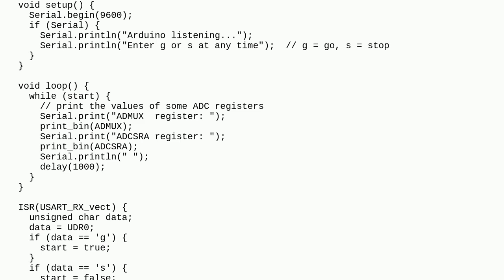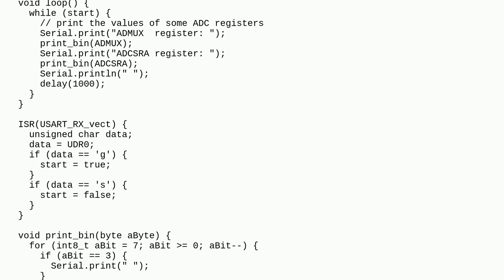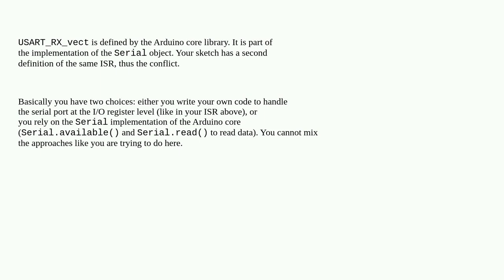Arduino: Multiple symbol definition related to USART_RX_vect from Serial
Multiple symbol definition related to USART_RX_vect from Serial

A special thanks goes out to the awesome community

  serial